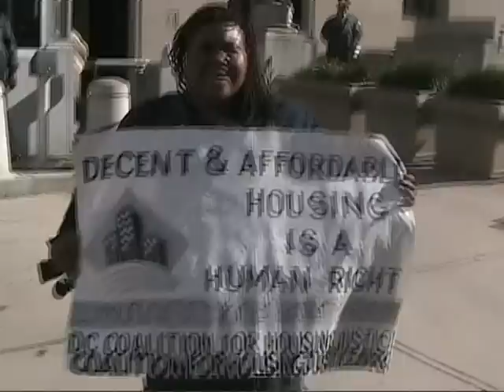No Justice No Peace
Just participating in a march around the Department of Justice to protest hate crime issues November 16, 2007 in Washington, DC. Rev. Al Sharpton, president of the National Action Network and Martin Luther King III both participated in the march.